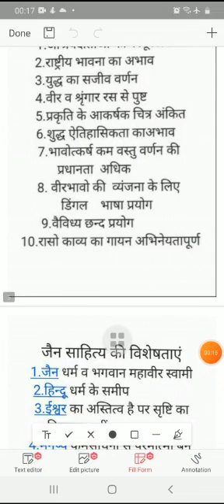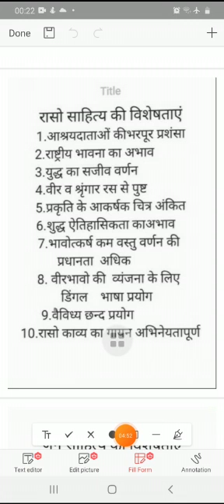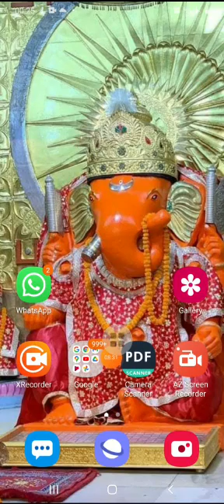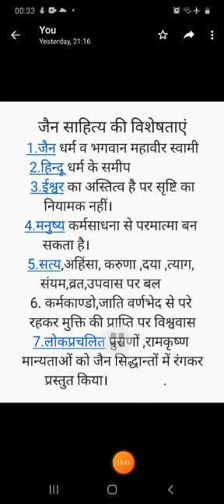SRKP. Dr. Alka jain. रासो काव्य की विशेषताएं